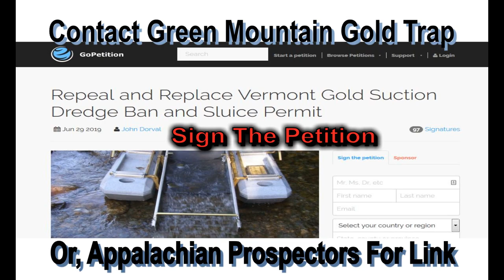I'M ALIVE FOLKS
The document about how dredging was banned in Vermont.
How Dredging was Banned in VT
Fred Matheson David Deen, Westminister VT, House Fish and Wildlife chair now, is a professional guide, fly fisherman, river "steward" owns a fly fishing shop, and had two paying customers in tow one day. On "his river" in "his" fishing hole he found two LAWFULLY PERMITTED dredgers. They had words, nothing serious, but he left with his customers, the two guys dredging, one was the president of the NH club, the Northeast Gold Panners Association, and his VP, or secretary, I forget now, but I got the whole story from him, and old Willy Ford, therefore I KNEW the truth from the horse’s mouths. Deen, fabricated a scenario of constituents "complaining" to him, about trespassers on their properties, leaving trash, not asking permission etc. etc., and TOLD that to the legislative body the day he initiated the ban on dredging in the House. All lies. Knowing this, as Paul Mansfield (president then of the GMPV) and I were waiting on Representative Donahue, Senator Doyle, Representative Grad, Senator Cummings, and a few others on the ramp to the cafeteria, here comes Mr. Deen. As he approached, I stuck my hand out and said "Why hello Mr. Deen!" and he shakes my hand and says Hello! What brings you to the hill today? And I say “ah, well you know me, I'm the gold guy! The Prospector, the Director for the GPAA in Vermont!" and I squeezed his hand a little tighter as the smile flew from his face, and he tried to pull away. I said to him, "Ya know what, I need to ask you something, I already know the truth, so, I just need to hear it out of your mouth,,,tell me the reason why you singlehandedly stripped the recreation of 500 plus miners here in Vermont of dredging for gold, and like I said, I already know, so" And he got irate, sticking his finger out at my chest and says you really want to know, well when I come around the bend on MY river to MY favorite fishing hole and find two guys dredging in MY river,,,and I interjected "two LAWFULLY PERMITTED dredgers" and he said well By God, I'd had enough" and I said "so there really wasn't any constituents, landowners complaining to you then were there? And he says No by God there wasn't! And I said so you took it upon yourself, to strip Vermont and its taxpayers of their recreational hobby" Yes I DID he says, and headed to the bathroom. It took every ounce of intestinal fortitude I had at the time, not to follow him, and do personal harm to that old man,,,,thank God I didn't drink at that time of my life,,,,,,,,so there you have it. Don't let this happen in NH.

From that meeting, we immediately went to see Gaye Symington, Speaker of the House at the time, and told her the story. She says what would you like me to do, and I said he needs to be relieved of his position in House Fish and Wildlife, for using his position for personal gain"" and she says, I can't do that, I put him in there, there's nothing I can do, and she walked off.